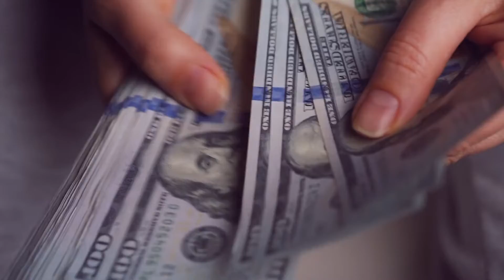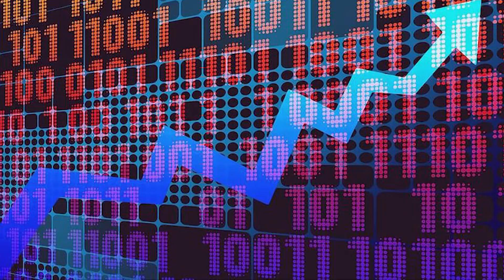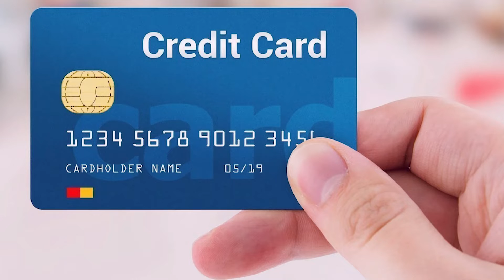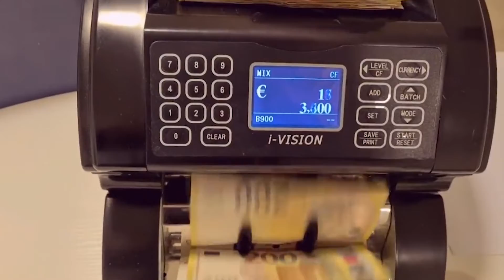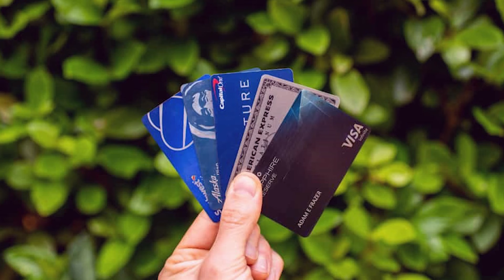Cash VS Credit: Which Should I Use?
Hello there, and welcome to Founders Freedom! It's important to consider your spending habits before choosing a payment method. And by being well-informed with your options can help you choose the best payment method for your purchase. So in today's video, we will be comparing the pros and cons of cash vs credit.